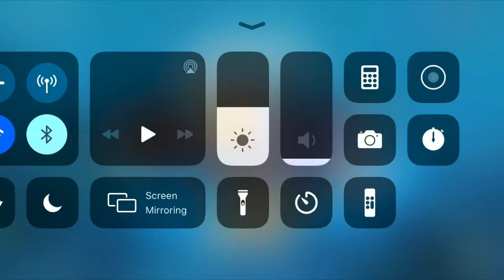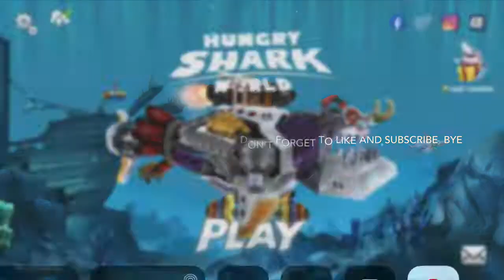Hungry Shark World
Video from Ahmed for the game Hungry shark